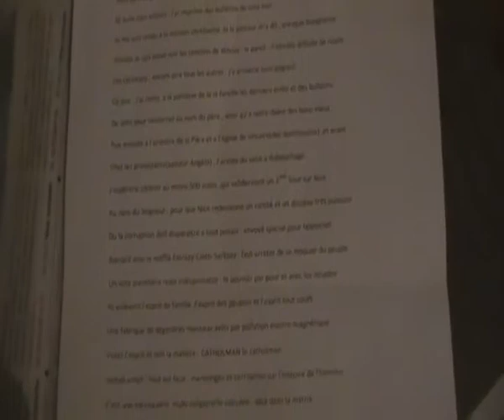ils se servent des religions pour vendre leurs armes et leurs guerres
mauvais programme : prôgr-âme : la matrix et la moulinette de the wall
sclérose en plaques...